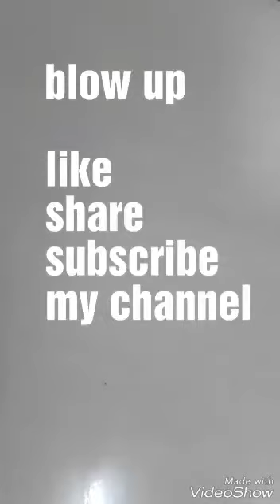How to make a paper baloon